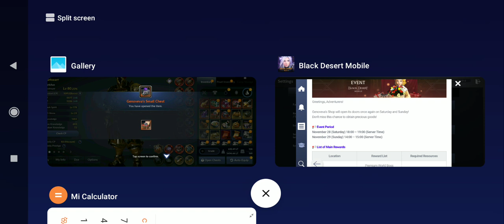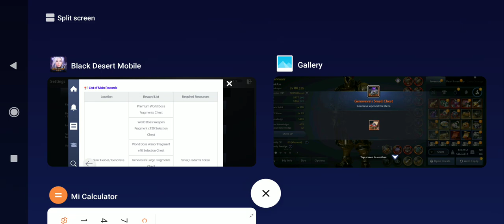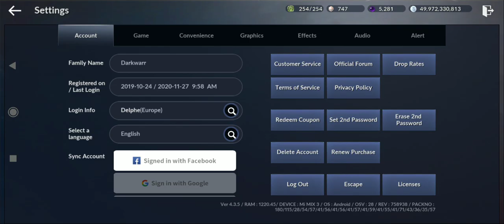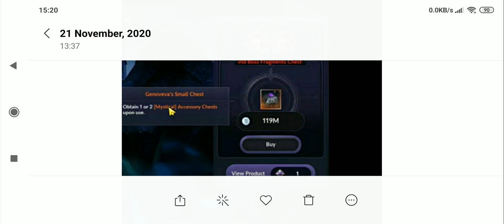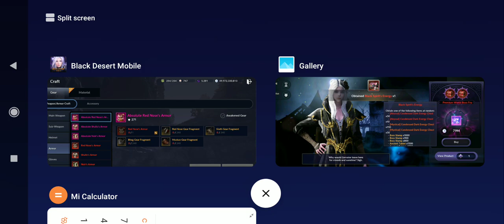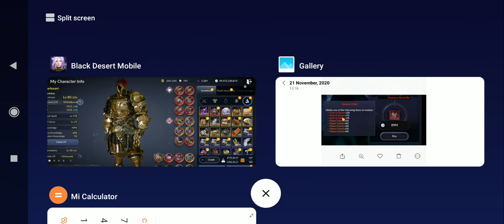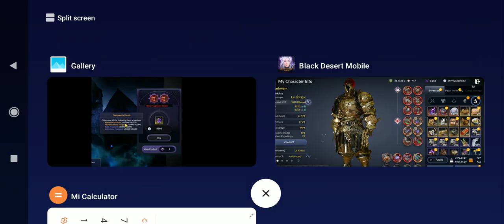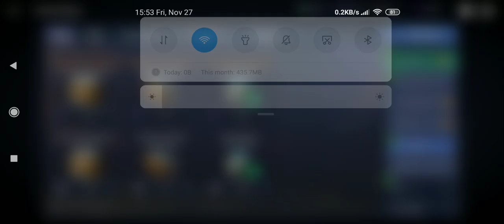Black Desert Mobile Genoveva Shop: Watch This Before Spending All Silver!